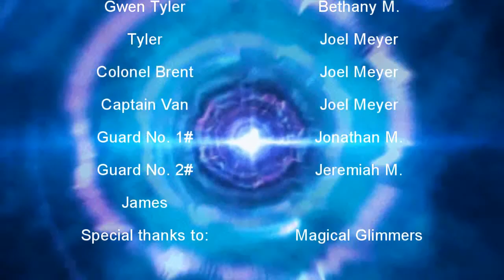Lego Doctor Who: Mirror Mirror S1: E6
The Doctor and Gwen decide to travel to the past. But when they land in colonial America they find more then just blue coated soldiers and powdered wigs. They find a mystery. A skeptical officer. And someone who know just a little to much about the Doctor's troubled past...
Please note. Some of the music in this episode was written by Two Steps From Hell and I do not own it.